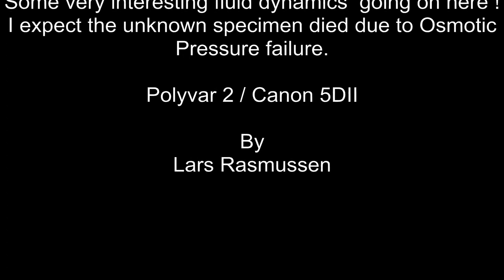CellDeath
Unknown specimen dies due to osmotic pressure failure (guess).
The fluid dynamics on display are very interesting.
If anybody knows the specimen please let me know.